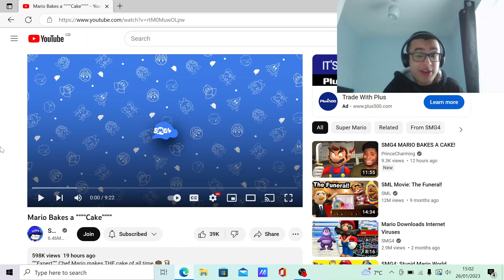WORST CAKE EVER! | Mario Bakes a """"Cake"""" REACTION!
In this video, I react to another @SMG4  video. And this one has Mario getting into a feud with a narrator trying to show how to bake a cake!